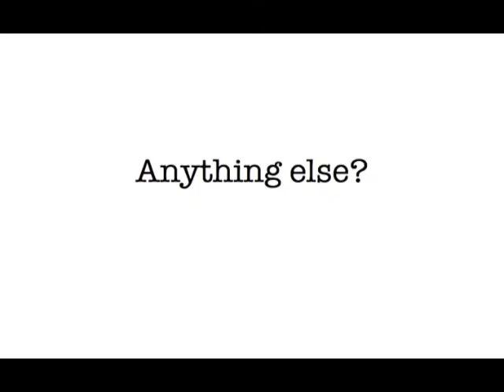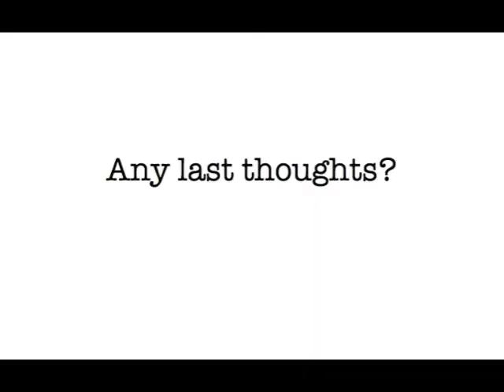SFB - Behind the Scenes - Laurel Lockhart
SKIN FLESH BONE - Behind the Scenes
Interview with Laurel Lockhart playing Mira in SFB